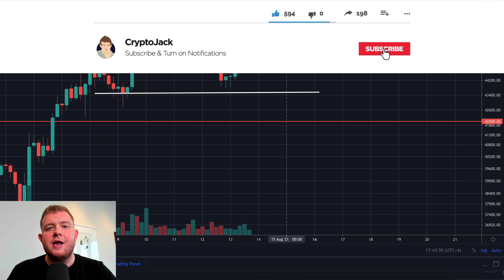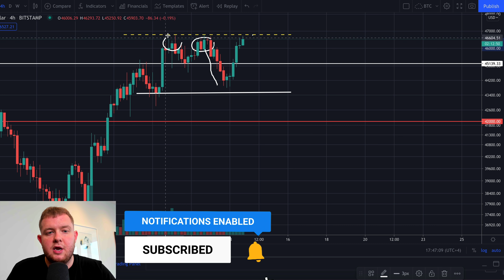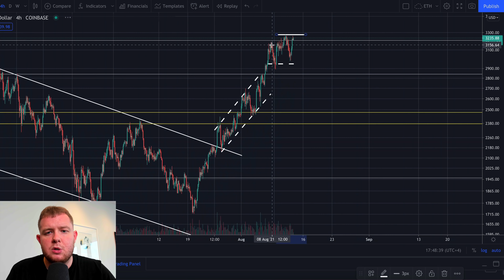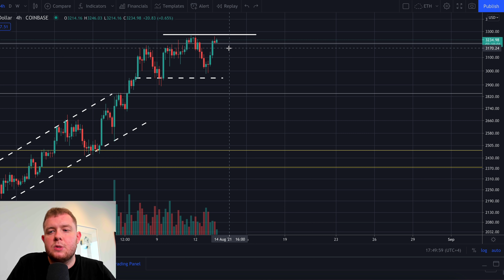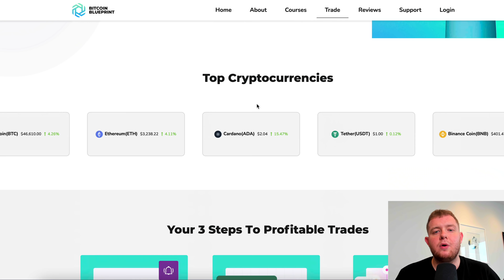📈 BITCOIN & ETHEREUM ARE ABOUT TO MAKE HISTORY WITH THIS BREAKOUT IF THIS HAPPENS!!!!!!!!!!!!!